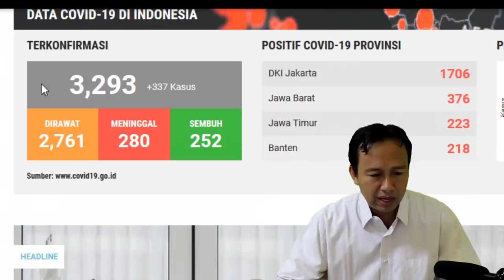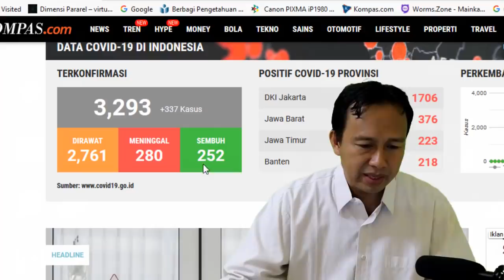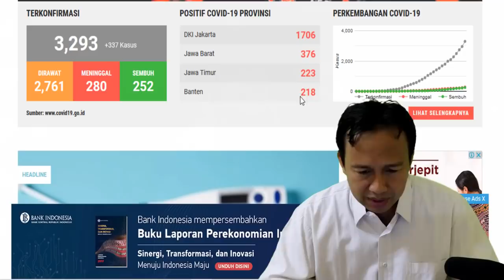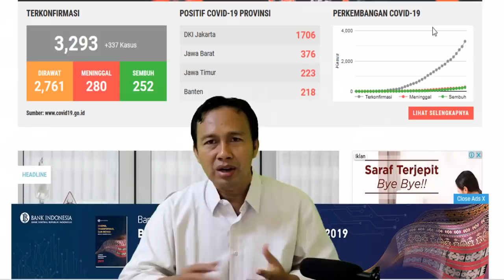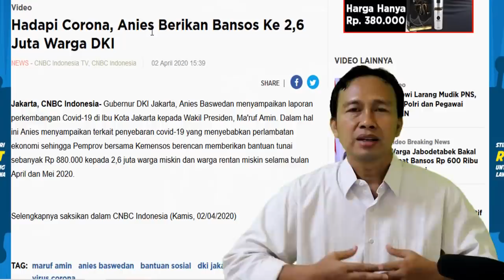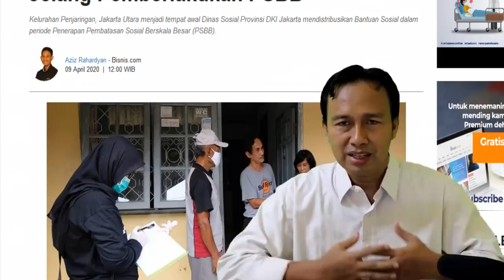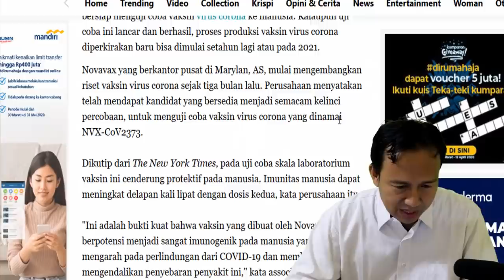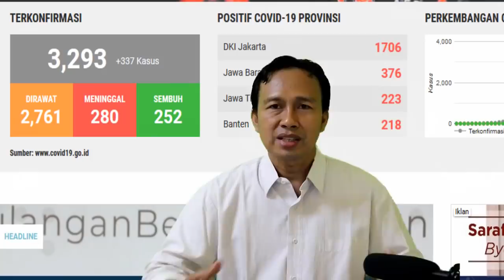BERITA TERBARU MALAM INI 9 APRIL 2020 - ANIES BASWEDAN BANTU WARGA DKI JELANG PELAKSANAAN PSBB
Link video